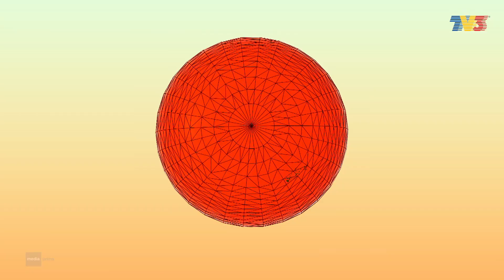MPop! (2020) | Ep 120 - Empati Healing Process Untuk Tujuloca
MPop! | Ep 120 - Empati Healing Process Untuk Tujuloca

AHost : Hani Fadzil
Guest : Tujuloca

Empati, single terbaru dari Tuju K-Clique dan Loca B yang dicipta untuk memulihkan hubungan mereka.
berdua. Kata Loca B, Tuju ni garang bila tengah focus untuk buat lagu. ish seramnya.
Tapi dalam garang-garang tu sempatlah Hani mintak Tujuloca ajar Empati dance.

MV!Pop / Performance : Tujuloca - Empati (Full Performance)